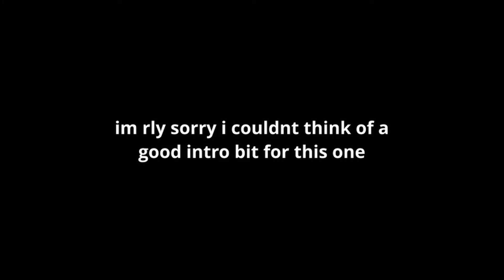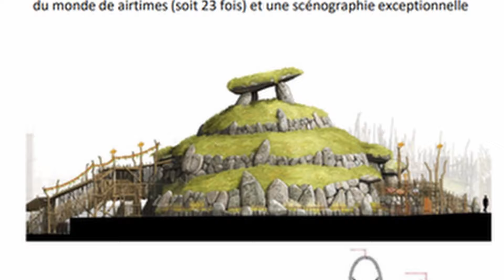The Best Coaster That You Forgot About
here i’ll explain all about toutatis, the new for 2023 parc asterix intamin multi launch that seems to have lost of a lot of attention :(

Other coaster channels I recommend:
-Coaster Dog
-808CoasterLife
-Coaster Hour
-Northern Rides
-SkullMountainFanboy
-JUSTICE LEAGUE: Battle For Metropolis Expert
-CoasterFan15
-Coaster College
-Block Brake Productions
-Coaster Hipster
-James Taylor
-Schwarzkopf Fanboy